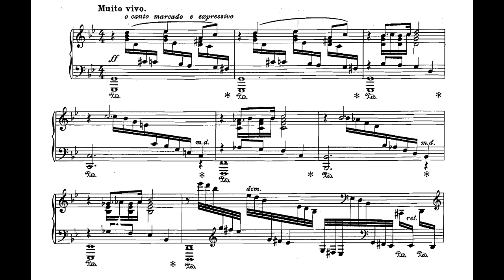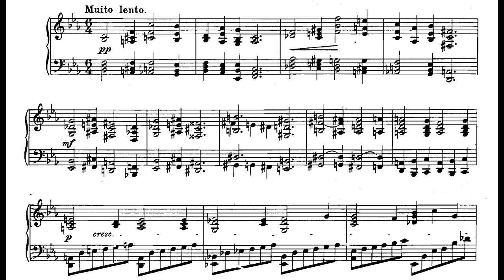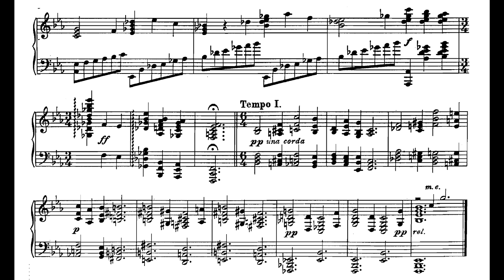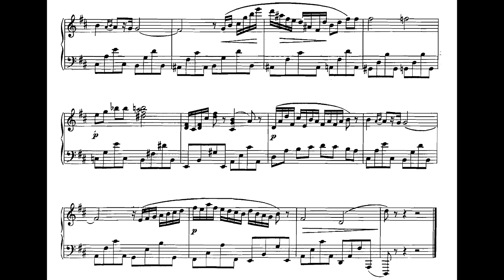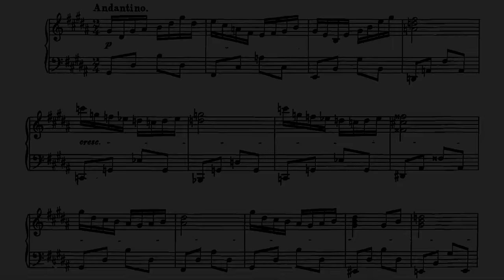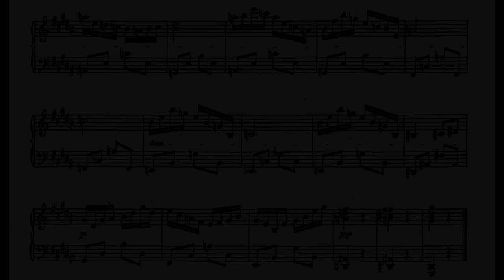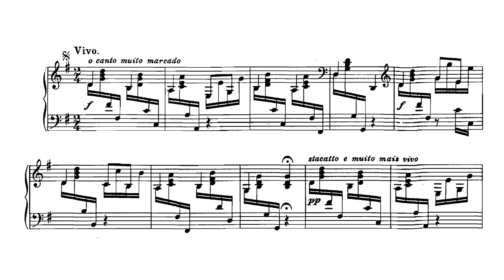António Fragoso ‒ 7 Preludes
António Fragoso (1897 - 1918), 7 Preludios

Performed by Duarte Pereira Martins. Recorded by MPMP, Movimento Patrimonial pela Música Portuguesa / / 2011

00:00 - No. 1 Muito Vivo
02:53 - No. 2 Muito Lento
05:45 - No. 3 Allegretto com graca
06:58 - No. 4 Allegretto molto
07:56 - No. 5 Calmo
09:27 - No. 6 Andantino
10:09 - No. 7 Vivo

Fragoso was born in Pocariça, Cantanhede. According to the Biblioteca Municipal de Cantanhede, he was given his earliest music lessons by his uncle, Dr. António dos Santos Tovin, and continued after his move to Oporto under the supervision of another uncle, who was also Fragoso's godfather, Dr José d´Oliveira Lima. He studied piano with Professor Ernesto Maia.

At Lisbon Conservatoire of music, which he entered aged 17, he studied harmony and score-reading, and piano with Marcos Garin, Tomás Borba and Luís de Freitas Branco. He achieved very high marks in his final examination on July 3, 1918.

On October 13, 1918, influenza claimed his life. He died in his house in Pocariça, aged 21.

Producer Manuela Paraíso describes his musical style as "having notable influences of Chopin, Fauré and Debussy", yet also asserts that "his beautiful, melancholy music has an identity of its own".